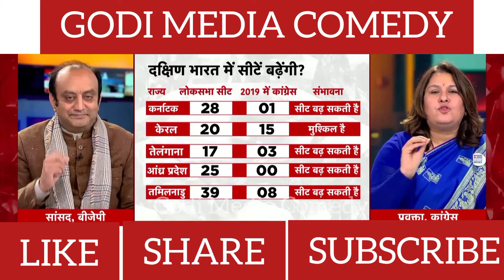🔥Supriya Shrinate Epic Destroy Sudhanshu Trivedi😂 ।। godi media of the week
THE SOLE AIM OF THIS VIDEO IS TO ENTERTAIN PEOPLE! NO INSULT/HARM IS INTENDED TO ANYBODY! NO OFFENCE! BE CALM AND ENJOY!